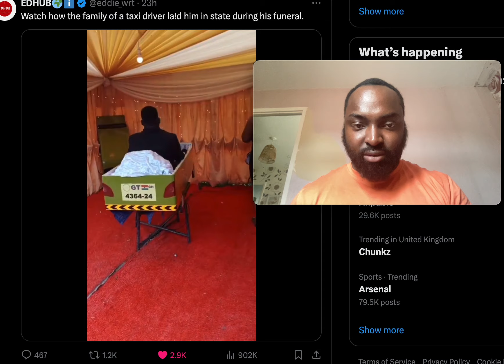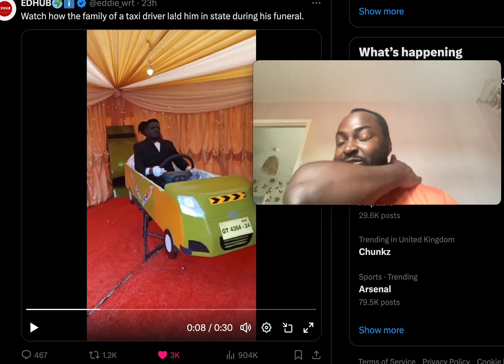TAXI DRIVER LAID TO REST IN A CAR COFFIN